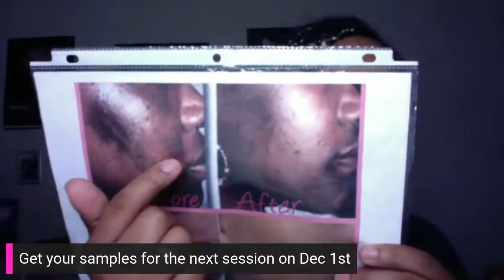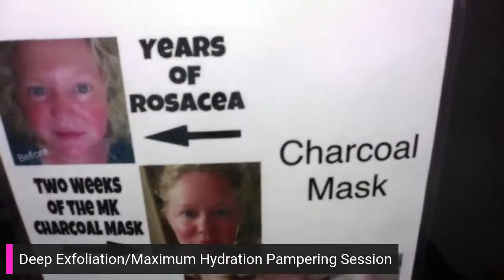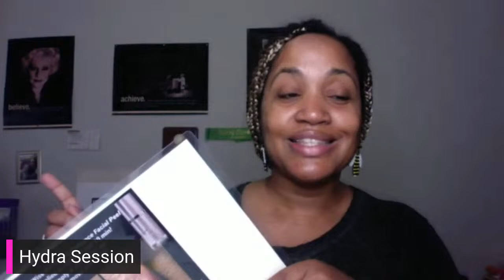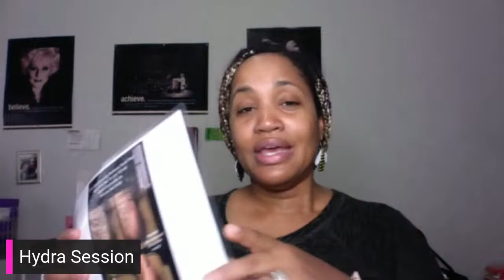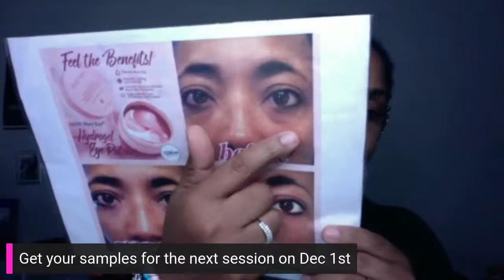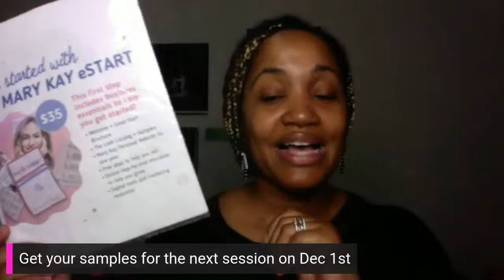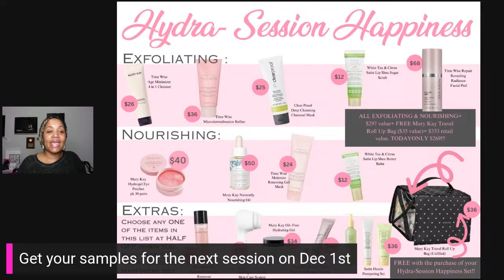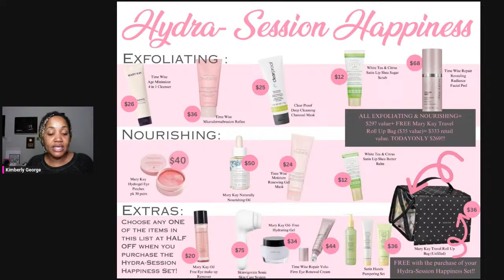Hydra Session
We are doing our awesome Hydra Session pampering session! It's a deep exfoliation with our #1 cleanser, microdermabrasion scrub, charcoal mask, lip scrub and facial peel.  Then we do a maximum hydration with the lip balm, hydrogel eye patches, nourishing oil and hydrogel eye patches.   We have 10 free hydro session pampering samples we can give away for our next session on Friday, Dec 1st.  If you would like one of those sample packs fill out the form below. First come first serve